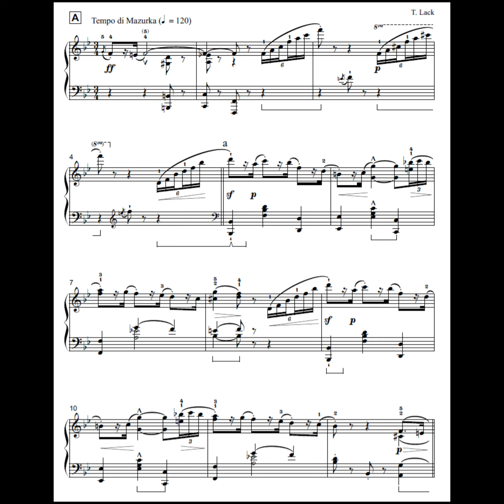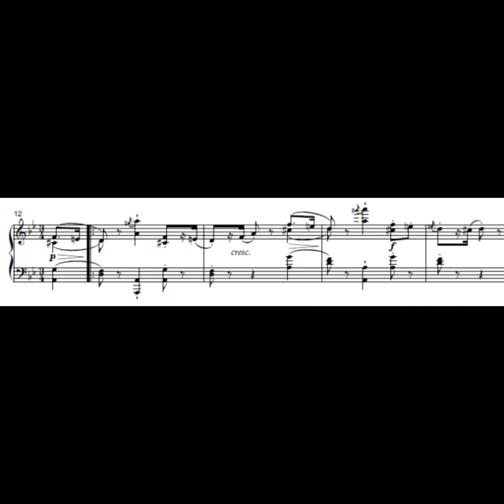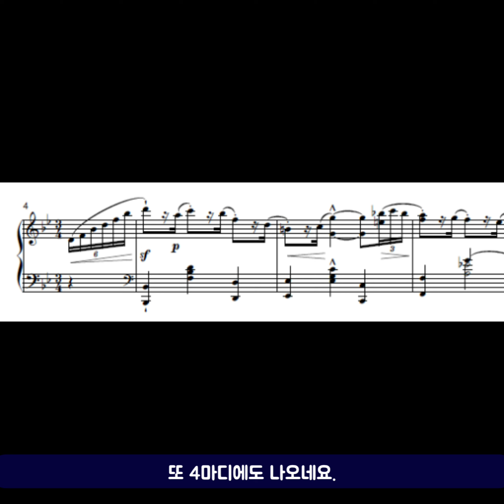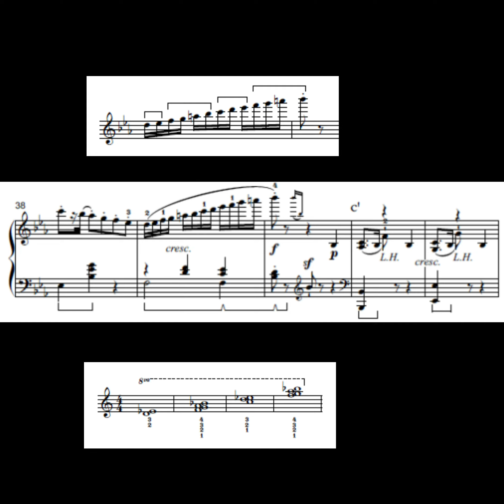[콩쿠르마스터 3 강의] 랙 / 꽃의 전쟁 ( T. Lack / Bataille de fleurs)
랙 / 꽃의 전쟁
T. Lack / Bataille de fleurs

강의자(Lecturer): 최지나(Ji-Na Choi)

* 피아노교수법을 연구하는 한세피아노페다고지연구회는 한세대학교 피아노교수학 전공 교수진과 박사 재학생 및 졸업생이 주축이 되어 만든 단체입니다.

한세피아노페다고지연구회의 출판프로젝트로 진행된 ‘시대별 콩쿠르 선곡집 [콩쿠르 마스터 3]에 악보가 수록되어 있습니다.